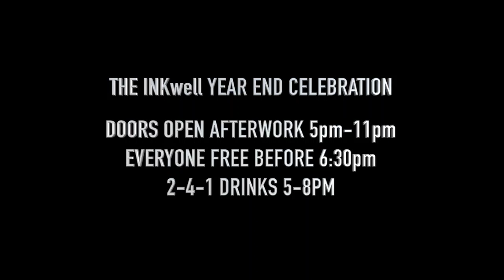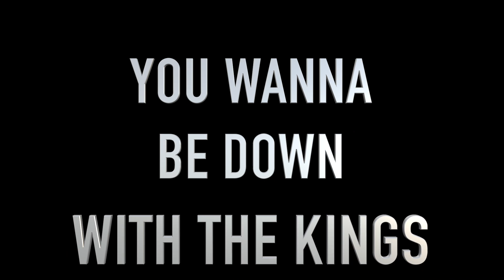12-22-2017 The INKwell Grown Folk Fridays AFTER-WORK Holiday Party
�FRI 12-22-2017  The INKwell ANNUAL AFTER-WORK HOLIDAY CELEBRATION w/DJ LA & The Finisher MISTER CEE
Hosted by Boogie Black

�THE INKwell UPCOMING EVENTS�

�FRI 12/29 The INKwell YEAR END CELEBRATION AFTER-WORK
w/DJ LA DJ CHRIS LOVE & DJ LANCE
226 East 54th Street
(Bet 2nd & 3rd Ave)
NYV, BY 10022
�Doors Open 5pm-11pm
EVERYONE FREE UNTIL 6:30pm, $15 AFTER
�2-4-1 HAPPY HOUR DRINKS ON ALL DRINKS 5pm-8pm including WINE & MOSCATO
�ATTIRE BUSINESS
No athletic gear, sneakers or fitted caps allowed
Gentleman Jackets Strongly Preferred
�MUSIC @djlanyc
�Hosted by @iamboogieblack

THE NEW PLACE TO PARTY FOR GROWN FOLKS
�MLK SUN 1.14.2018 @The INKwell WEST
w/"THE INKwell DJ ALL-STARS"
�DJ HOLLYWOOD
�DJ CHRIS LOVE
�LADY D WELLS
�THE FINISHER MISTER CEE
�DJ LA
�KEVIN "SUGAR-DADDY WOODLEY
�THE INKwell WEST
135 WEST 41st ST
(Bet 6th Ave & Broadway)